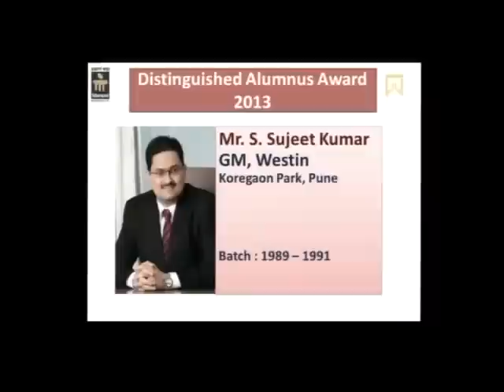WGSHA Distinguished Alumnus Award 2013